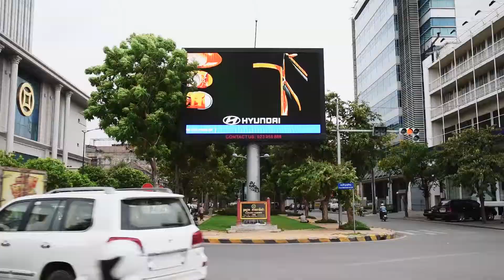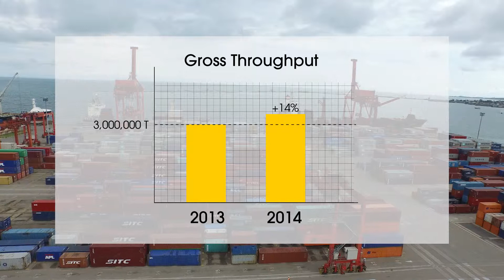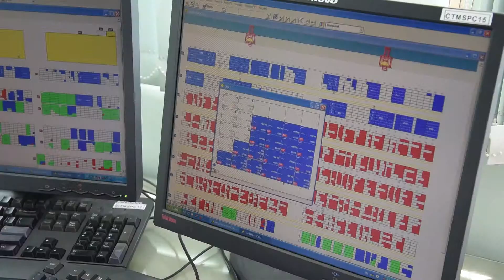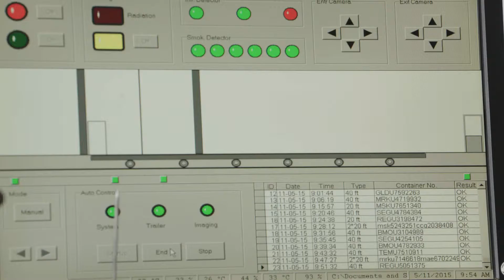PAS CHINESE 0920